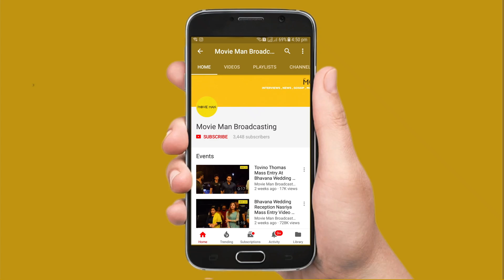ടോവിനോ തോമസിനെ കണ്ട്‌ ലുലു മാൾ ഇളക്കി മറിച്ചു ജനസാഗരം | Tovino Thomas Mass Entry | kalki Movie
ടോവിനോ തോമസിനെ കണ്ട്‌ ലുലു മാൾ ഇളക്കി മറിച്ചു ജനസാഗരം | Tovino Thomas Mass Entry At kalki Teaser Launch

Kalki is an upcoming Indian Malayalam-language action film directed by Praveen Prabharam, co-written by Praveen Prabharam and Sujin Sujathan, and produced by Suvin K. Varkey and Prasobh Krishna for their studio Little Big Films. Tovino Thomas plays the leading role of a police officer.

DescriptionTovino Thomas is an Indian film actor active in Malayalam films. He made his acting debut in 2012 with the Malayalam film Prabhuvinte Makkal. Tovino is recognized for the wide range of characters he had portrayed in the Malayalam film industry which includes protagonists, strong crucial characters and negative roles.